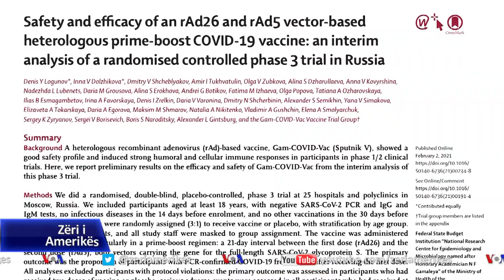Vaksinat nga Kina dhe Rusia shpërndahen pa publikuar të dhënat e sigurisë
Vaksinat e para kundër COVID-19 kanë shkuar kryesisht në vendet më të pasura. Tani, disa vende me të ardhura të mesme po marrin dozat e tyre. Shumë vijnë nga prodhuesit kinezë dhe rusë të ilaçeve. Por kritikët vërejnë se këto firma farmaceutike nuk kanë publikuar të dhëna për sigurinë dhe efikasitetin e vaksinave të tyre.